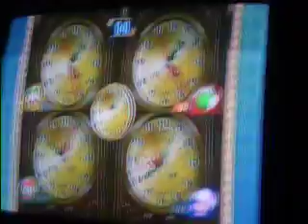Let's play mario party 8 part 7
Goomba's booty boardwalk part 7 of 7